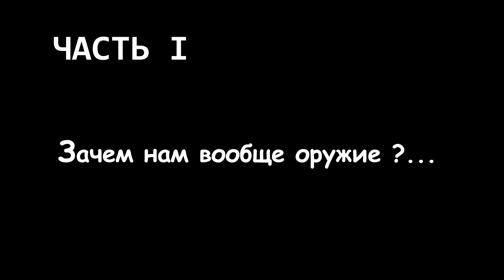Зачем нам вообще оружие и как с ним жить?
Про оружие, его предназначение и правильное отношение к нему. Немного очевидных истин для тех, кому они не очевидны.
Крохоборство на мотивацию снимать чаще (да, теперь оно тоже есть):
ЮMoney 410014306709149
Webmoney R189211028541